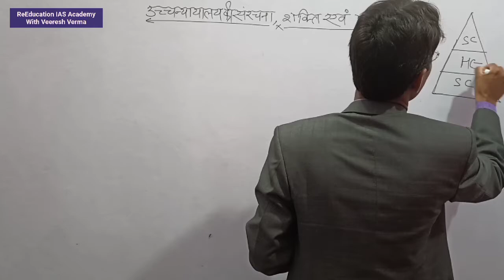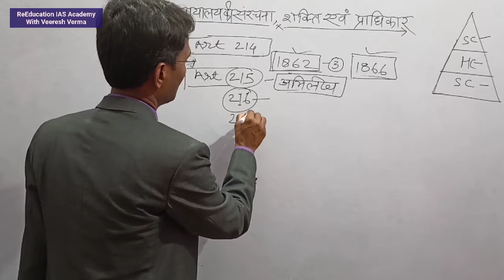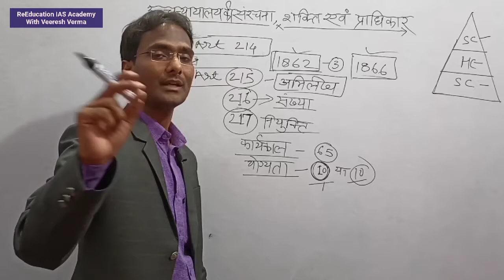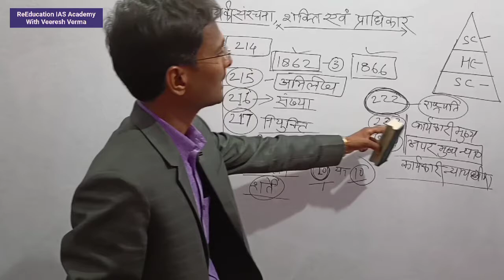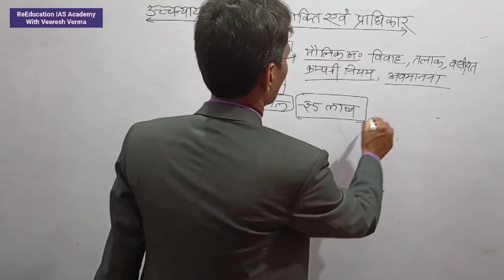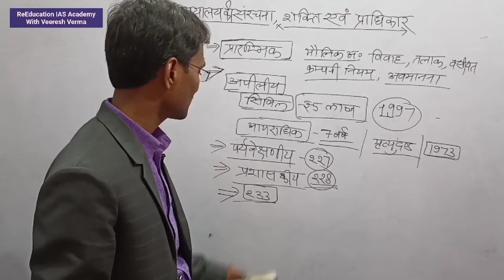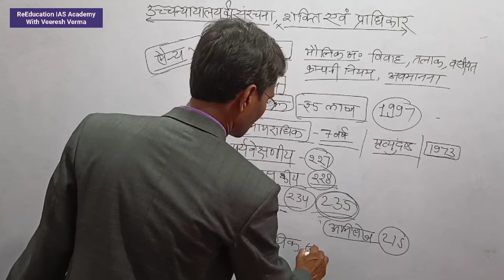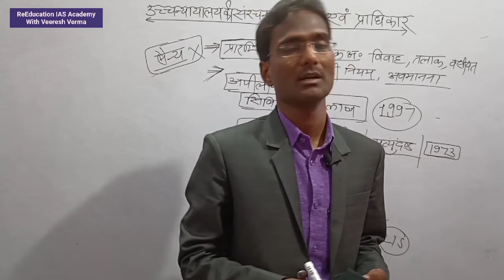उच्च न्यायालय की स्थापना कार्य एवं शक्तियां powers and functions of high Court for IAS PCS Civil